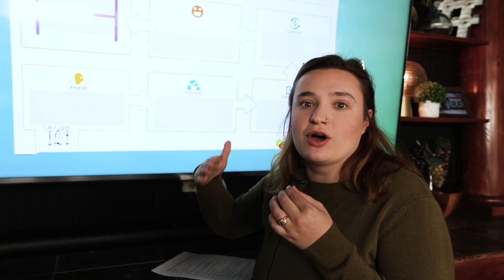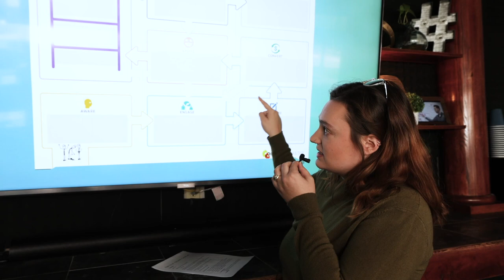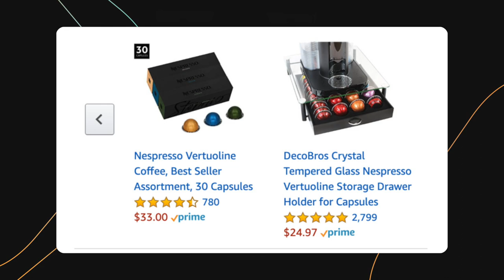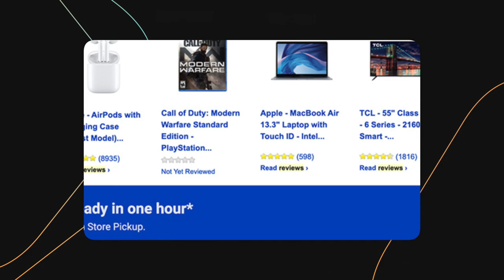Sell Your Core Offer and Get Them Talking!! (The ASCEND, ADVOCATE and PROMOTE Stages) | CVJ Series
In this episode of The Obsessed Marketer, Andrew and Holland finish the Customer Value Journey® series with the last 3 stages, Ascend, Advocate, and Promote. Listen in as they show us how to sell core offers in the Ascend stage and the importance of encouraging customers to advocate your business.

Missed the start of the series? Click the links below to see them map out all the steps in The Customer Value Journey®:

The Customer Value Journey® is the step-by-step process that attracts and converts prospects into customers and keeps them coming back. It's an invaluable digital marketing tool that helps marketers improve their conversions and, therefore, their sales and ROI.

(It's also a term coined and trademarked by the smart folks over at DigitalMarketer.)